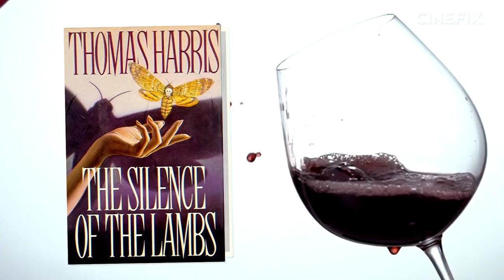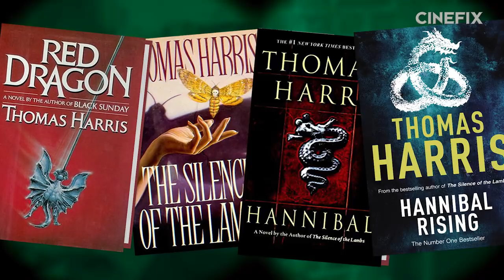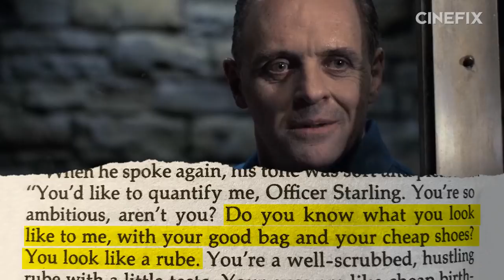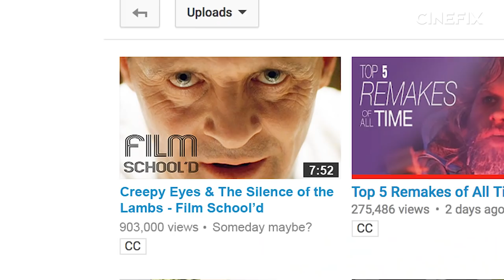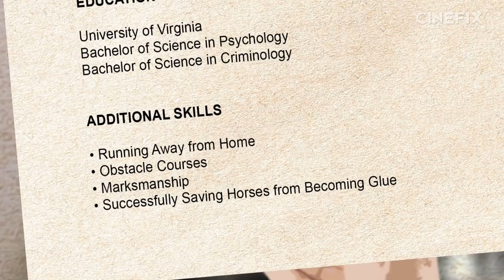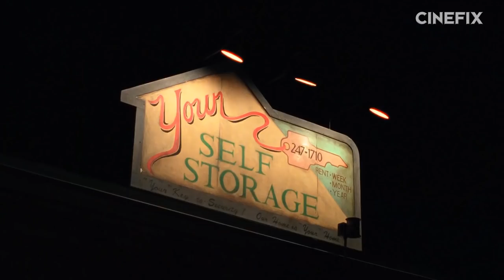The Silence of the Lambs - What's the Difference?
Tucking into a delicious Thanksgiving dinner? Don't forget your liver, fava beans and chianti! Jonathan Demme's masterpiece is a pretty faithful adaptation of Thomas Harris' novel but translates the page to the screen in some fascinating ways.